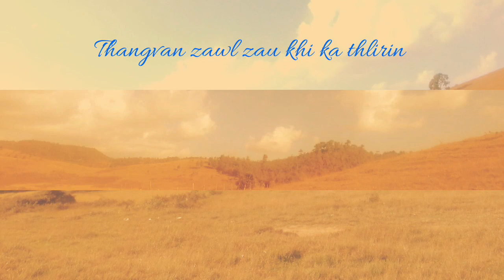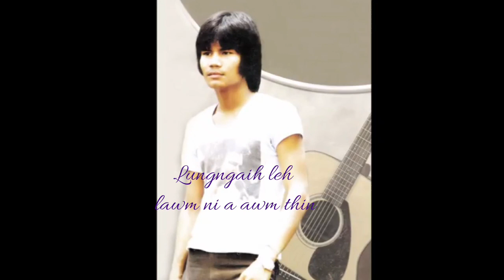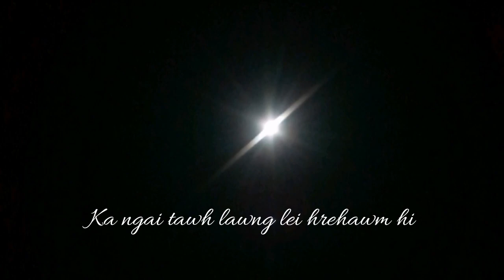Lallianmawia Pachuau - Dawn thiam a har Ṭhiana (Lyrics)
DAWN THIAM A HAR ṬHIANA

Satu: Lallianmawia Pachuau
Phuahtu : Lallianmawia Pachuau
Album : Nemte'n ka chawi na'ng che

1. Thangvan zawl zau khi ka thlirin,
     Van rang dup pawl riai karah khian;
     Lungkham nei lo chungleng zawngte,
     Suihlungrual zate'n an leng e.

         Hringnun kalsiam reng ka dawnin,
         Chin tawk a awm thei nem maw..!
         Dawn thiam a har ngei e Ṭhiana.

2. Lungngaih leh lawm ni a awm ṭhin,
     Hlimni awm chhun pawh a rei lo;
     Mahse khuanu rel a lo ni,
     I dawn thiam hram ang hringnun hi.

3. Damlai hringnun piah ramah chuan,
     Ka ngai tawh lo'ng lei hrehawm hi;
     Lawmna famkim maw ka chan tur chu,
     Ka va han nghakhlel em keizawng..!!